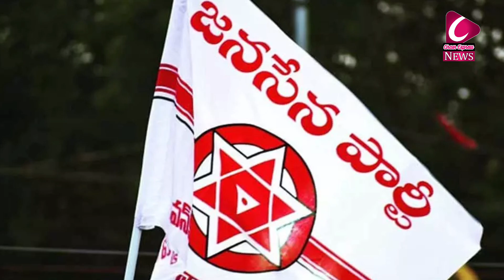రాజీనామా చేసి ఎక్కడికి పోతారు...?| CM Jagan |circar express news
రాజీనామా చేసి ఎక్కడికి పోతారు...?

welcome to circarexpress news channel
ఎంతో్ మంది ప్రముఖుల youtube channels చూసిన తరువాత మాకు అనిపించింది.మా ఆలోచనలను,అలాగే ఎదుటివారి ఆలోచనలను కూడా ప్రతిబింభించే విధంగా ఒక కొత్త youtube channel ను ప్రారంభిస్తే బాగుంటుందని అనుకొని,అందుకు తగ్గట్లుగానే మా ప్రయత్నాన్ని కొద్ది రోజుల క్రితమే ప్రారంభించాము.అయితే అన్ని youtube channels లాగా మా circarexpress కూడా కేవలం ఏదో ఒక subject కే పరిమితం కాకుండా అన్ని కోణాలలోను మా channel ద్వారా మీకు ఇష్టమైన,ఆసక్తికరమైన కథనాలను సరికొత్తగా ఇవ్వాలన్నదే మా ఉద్ధేశ‌్యం.అలాగే సమాజంలో నెలకొినిఉన్న సమస్యలను కూడా సామాజిక కోణంలో ఫోకస్ చేయడం కూడా మీ,మా youtube channel ప్రధాన ఉద్ధేశ‌్యం.

మీ,మా youtube channel ద్వారా ఎటువంటి ఆసక్తికరమైన కథనాలను మీరు కోరుకుంటున్నారో వాటిని మా దృష్టికి తీసుకువచ్చినట్లయితే వాటిలోని వాస్తవికతను గమనించి సరైన రీతిలో వాటిని ప్రత్యేక కథనాల ద్వారా మీ ముందుకు తీసుకువచ్చే ప్రయత్నం చేస్తాము.మీరు మీ,మీ కామెంట్ ద్వారా మీ అమూల్యమైన అభిప్రాయాలను ఎప్పటికప్పుడు తెలియజేస్తూ.

మీ,మా ఛానల్ circarexpress అభివృద్ధికి సహకరించగలరని కోరుకుంటూ...9849611888

WatchcircarexpressTelugu News Channel, popular Telugu News channel